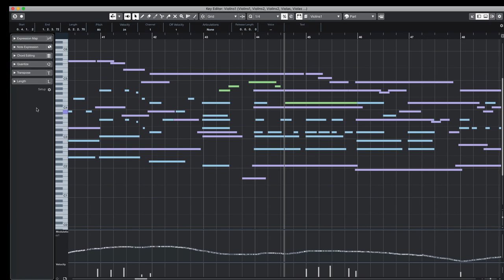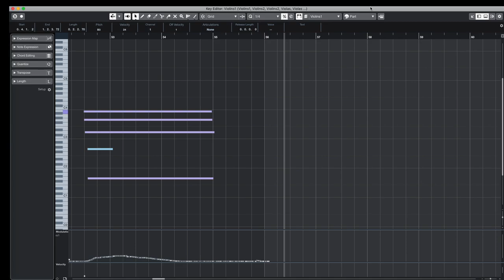Bruno Oliveira - Farewell (Spitfire BBC Symphony Orchestra 1st run)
This is BBCSO Pro version
I composed this music directly in the DAW.

A run through the new Spitfire BBC Symphony Orchestra library. Not too much polishing for midi. Almost nothing Quantize, No EQ, reverb from Cubase. Pretty much what you will get out of the box. Trying to make it sound good.

Music is about two persons that love each other but have to part ways forever. Originally scored over a farewell scene from the animation “The Illusionist”.

Piano is "Piano Mystique" from Orchestral Essentials